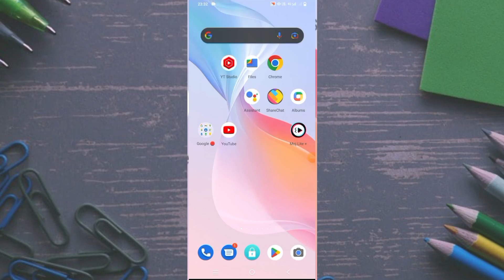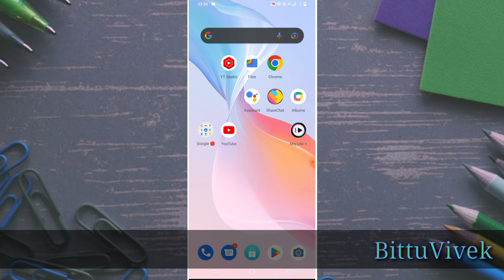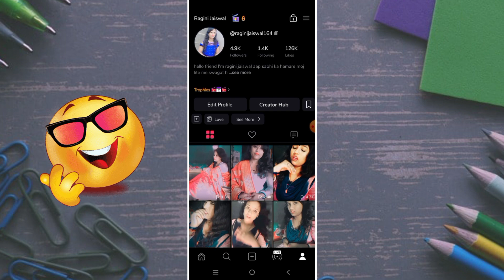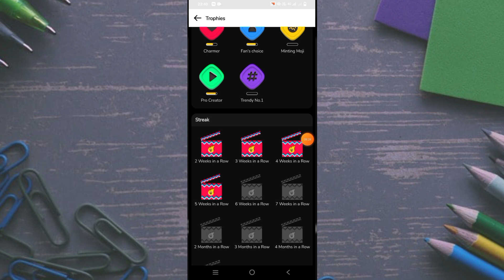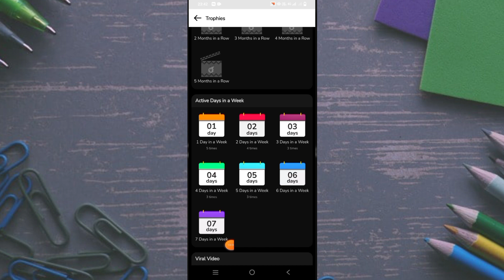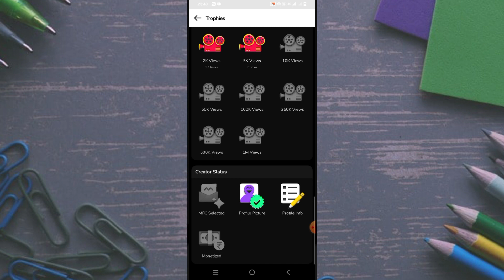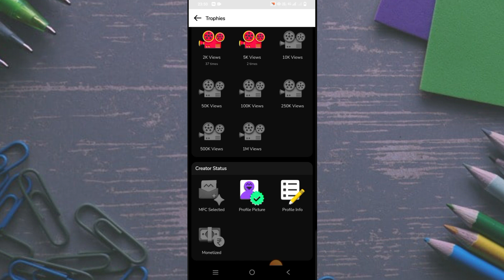बड़ी खुशखबरी 🤑| moj lite new update | moj lite monetize hoga | without mfc selection | मजा आ गया☺️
बड़ी खुशखबरी 🤑| moj lite new update | moj lite monetize hoga | without mfc selection | मजा आ गया☺️bvtechzone

Hello Friends,

My Name is BittuVivek Aur App Sabhi ka Hamare Youtube Channel Par Swagat Hai

My Instagram I'd - bittuvivek_

mx takatak new update kya hai
mx takatak new update today
Moj lite new se paise kaise kamaye
bvtech zone
BV TECH ZONE